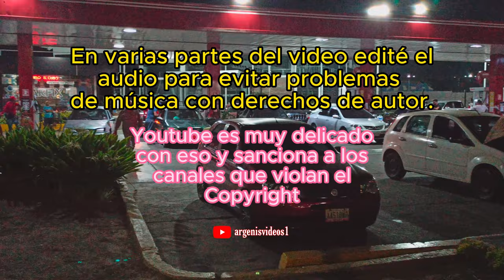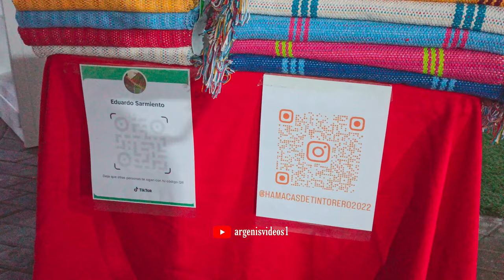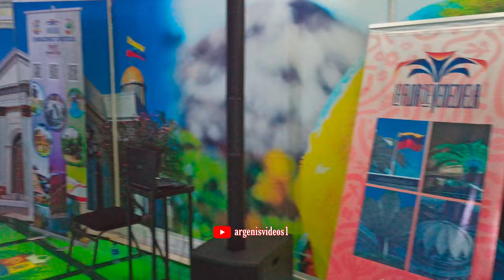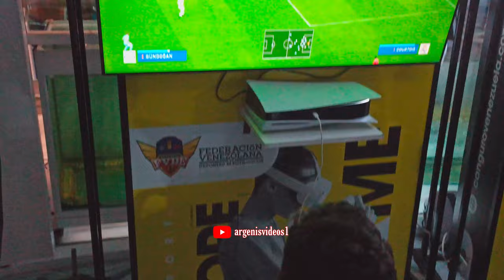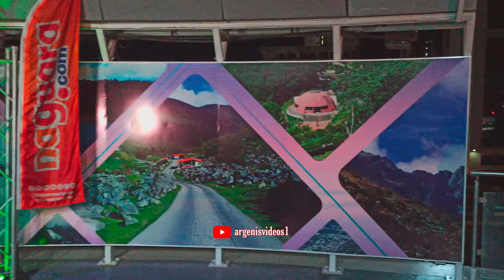La Flor de Venezuela, 4k Barquisimeto, Estado Lara, Venezuela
Hola amigos, les traigo la impresionante y bella Flor de Venezuela, en 4K donde la apreciarás completamente ya que me la recorrí en todos sus espacios. La remodelaron y quedó muy hermosa

Recuerden que nuestra flor fue diseñada por el arquitecto venezolano FRUTO VIVAS con un sistema de 16 pétalos, uno de los cuales estaba dañado y se reparó por lo cual en este video te muestro los 16 totalmente extendidos apreciándose toda su belleza.

El genio Fruto vivas se inspiró en los Tepuyes de la Gran Sabana de Venezuela y en la Flor nacional de Venezuela, la Orquídea.​ También aquí podrás ver hermosos jardines, peceras, emprendedores vendiendo sus productos y magnificas vistas nocturnas de Barquisimeto, estado Lara, Venezuela

❤👍👍Todo de Barquisimeto, estado Lara y Venezuela. En este canal conseguirás videos, fotografías, anécdotas, historias y actualidad de la ciudad musical de Venezuela, de otras ciudades y pueblos del estado Lara y también del país mas bello de Mundo: Venezuela. Paulatinamente iré ampliando mi rango de acción a otros rincones del Estado Lara e incluso Venezuela.

🙏🙏Cada semana estaré trayendo videos, con más detalle que los videos cortos en Instagram ya que Youtube da esa facilidad.

para que si puedes y gustas, colabores conmigo, necesito comprar un gimbal para que los videos queden mas estables, sin temblequeo y una cámara 4k para subir videos de muchísima más calidad. Ahora uso un Xiaomi Note 8 pro y no da la talla 😂🤣

Espero disfrutes mi canal y te sientas como en casa, NAGUARÁ 😁😁🤝🤝❤